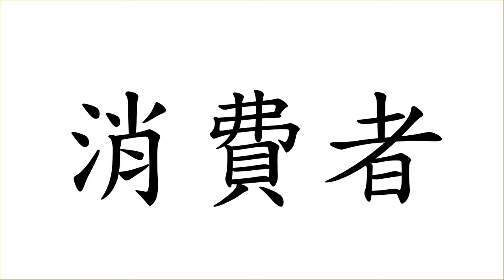🏡社區生活04🏙|🥇香港小學學習字詞表🌈|中文認字卡🏆|無圖認字✨|學習單元字詞|🌞中文認字|學生必學|🔥加強認字能力|廣東話認字|粵語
你們的支持和鼓勵，是我創作的最大動力!